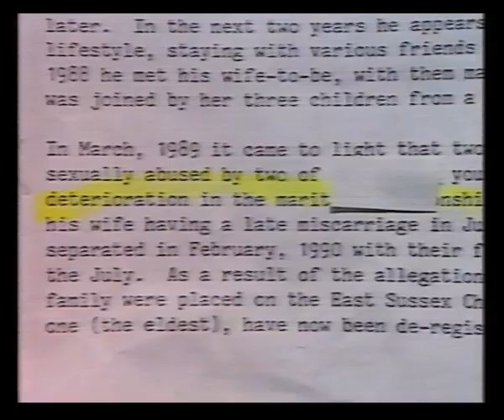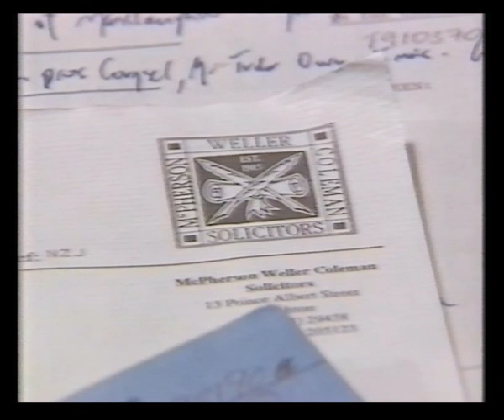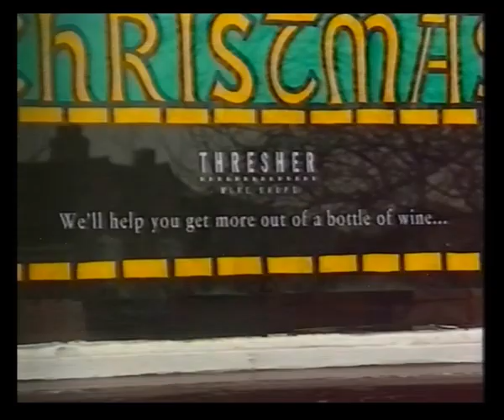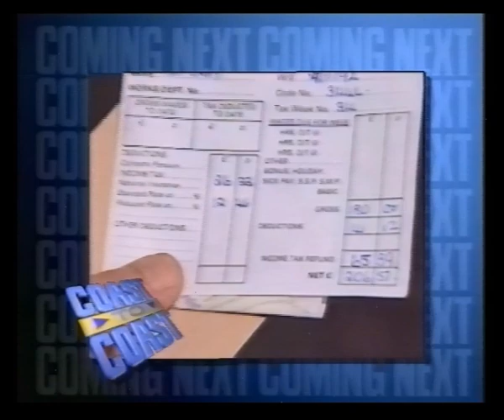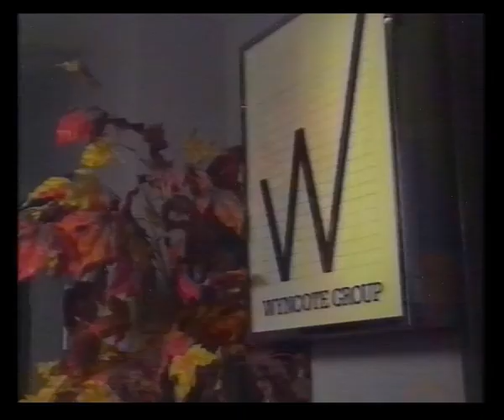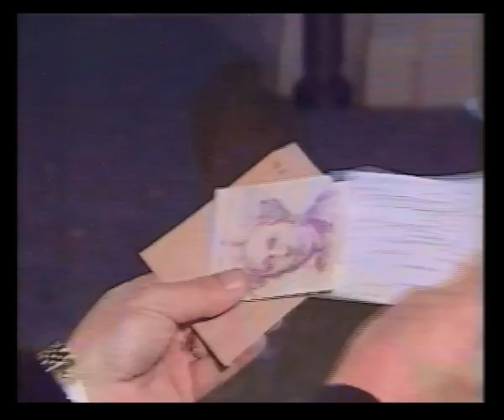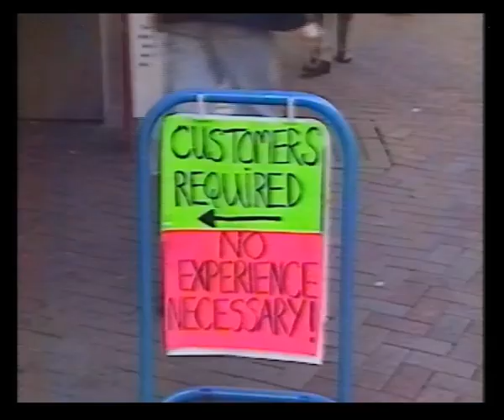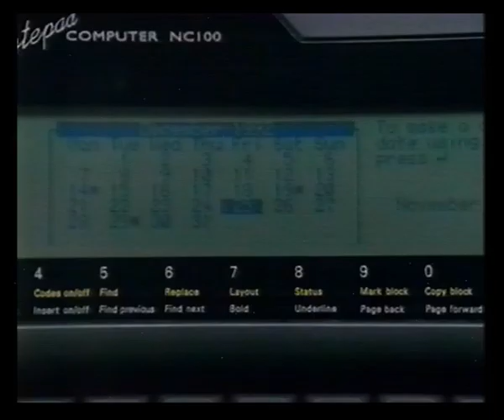TVS Continuity & Adverts | Coast to Coast | 8th December 1992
TVS ident

Coast to Coast with Mai Davies & Fred Dinenage, plus Debbie Middleton at the News Desk, David Bobin with sport and weather from Carl Tyler

TVS News Service endcap
Coast to Coast videos promo (eventually)
Blockbusters slide

Adverts for:
Amstrad Notepad
Daz Color
Old Spice Hydrogel
Braun
Quality Street

Emmerdale slide
TVS ident into Blockbusters